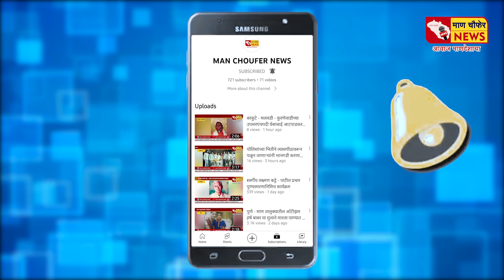म्हसवड - क्रांतिवीर शाळेने पटकवले तीन लाख रुपयाचे प्रथम बक्षीस